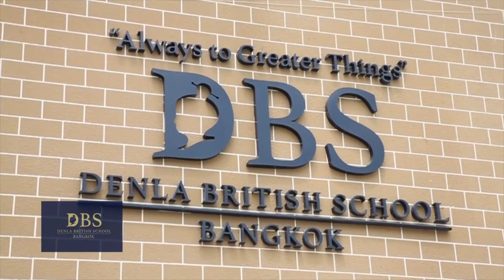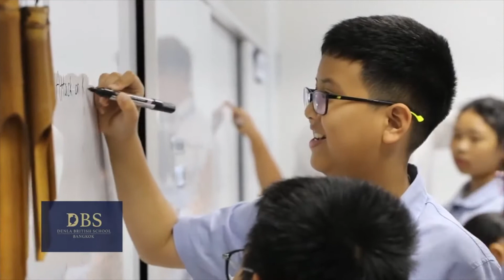Why Choose DBS?